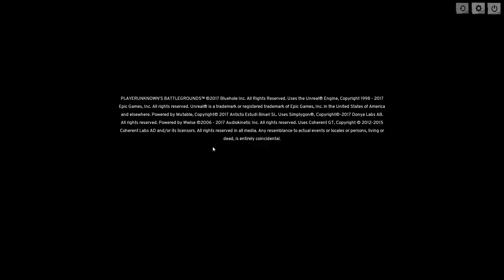Kurso squad win